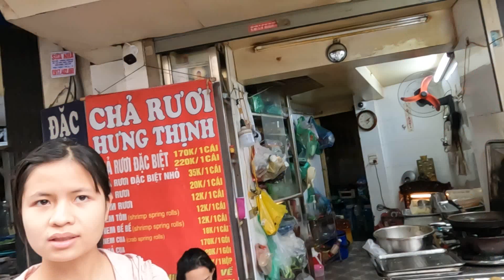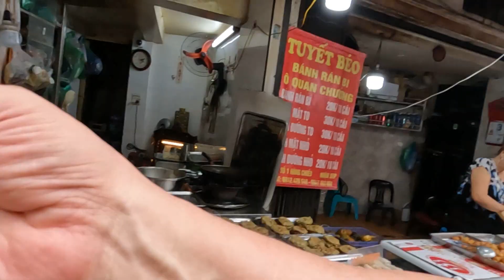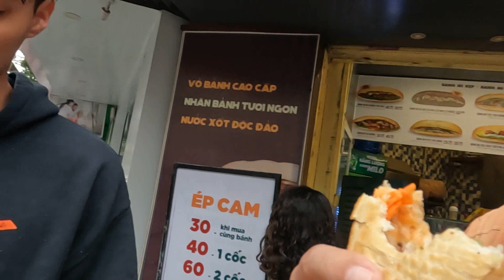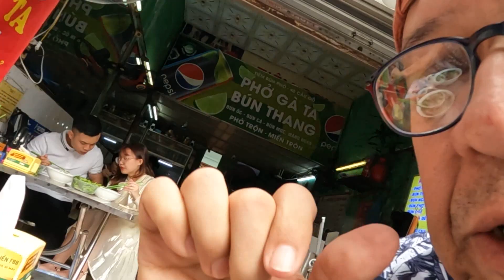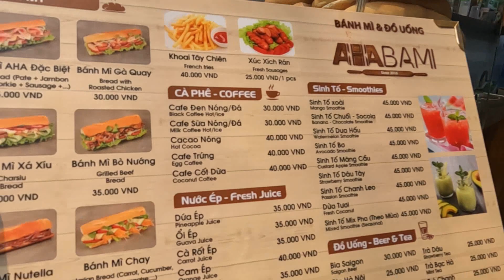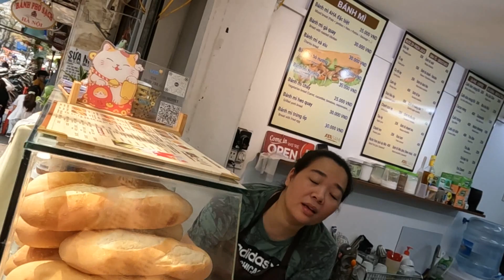Hanoi Old Quarter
One week in Hanoi, impressions, food and shopping